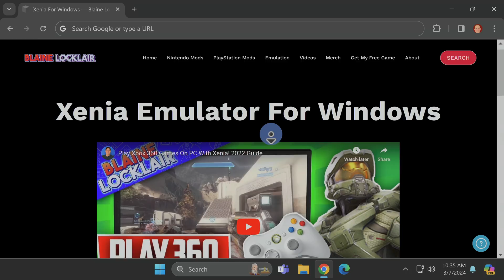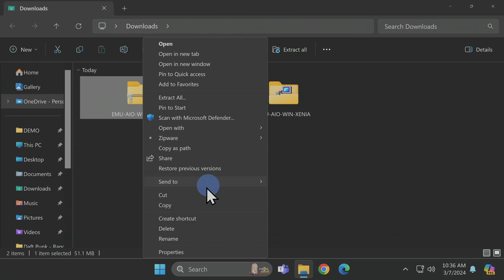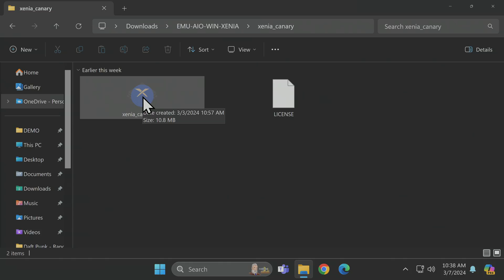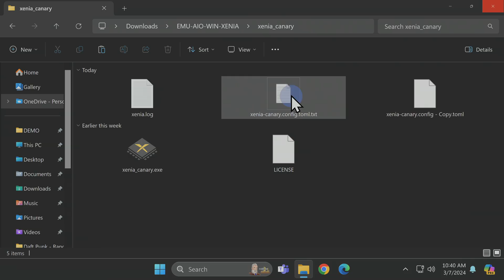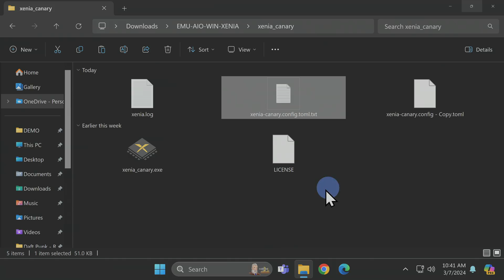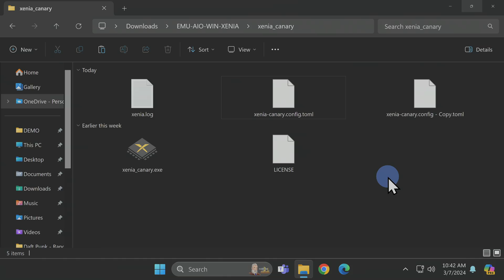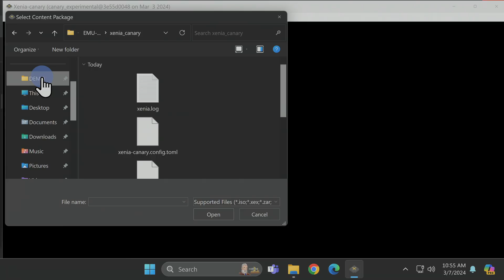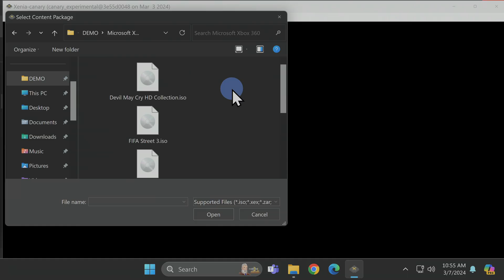No Xbox? No Problem! Play 360 Games on Your PC!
Play Xbox 360 games on your PC with this  Xenia emulator simple setup guide.

Get your FREE copy of my video game Raven's Core here: 🌐

PC MERCH YOU’LL LOVE!

(Amazon link)

1TB NVMe Gen 4 SSD
(Amazon link)

2TB NVMe Gen 4 SSD
(Amazon link)

4TB NVMe Gen 4 SSD
(Amazon link)

r500GB SATA III SSD
(Amazon link)

1TB SATA III SSD
(Amazon link)

USB 3.0 to SATA SSD / Hard Drive Dock
(Amazon link)

NVMe SSD USB Enclosure
(Amazon link

USB-C to USB-C High Speed Data Cable
(Amazon link)

USB-C to USB-A High Speed Data Cable
(Amazon link)

128GB USB 3,1 Fit High Speed Drive
(Amazon link)

LINKS